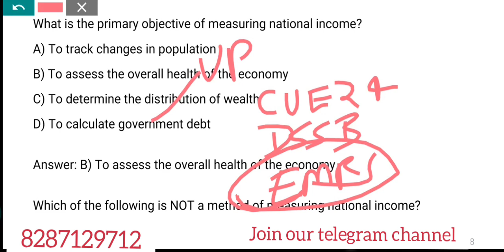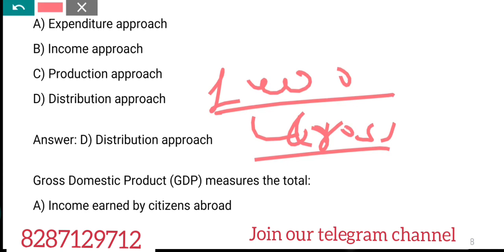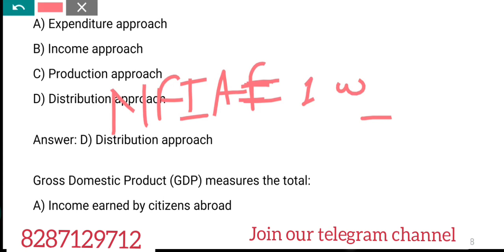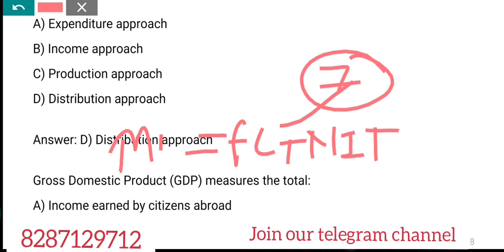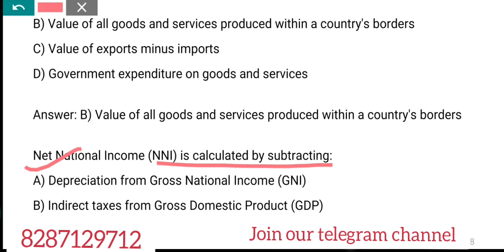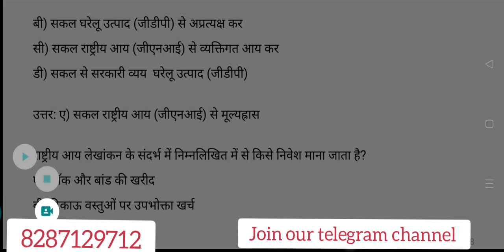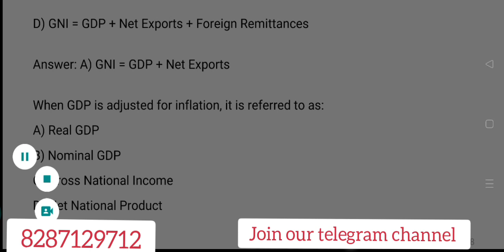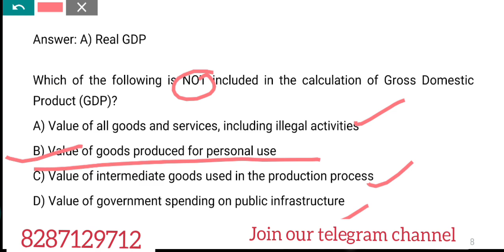Macroeconomics MCqs " National Income Part-1" ll राष्ट्रीय आय ☝️ प्रश्न उत्तर